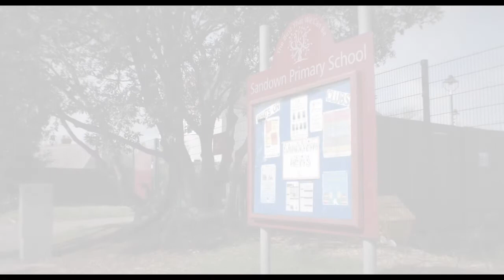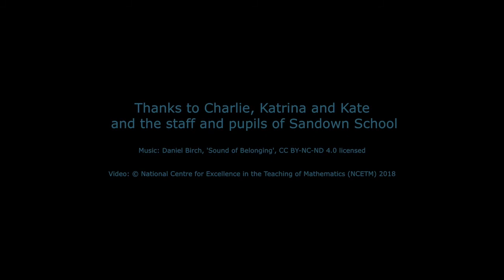Managing Mastery - school leader interviews: Sandown Primary School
Sandown Primary School, in Hastings, East Sussex joined the Teaching for Mastery Programme in autumn 2016, working with the Sussex Maths Hub. One of their teachers, Katrina Pluss, went on to train as a Mastery Specialist and now works with other local schools, helping them introduce mastery approaches to their maths teaching. This 15 minute video features interviews with the following teachers at the school:

Charles Lindsay, Headteacher
Katrina Pluss, Mastery Specialist
Kate Tugwell, Deputy Headteacher